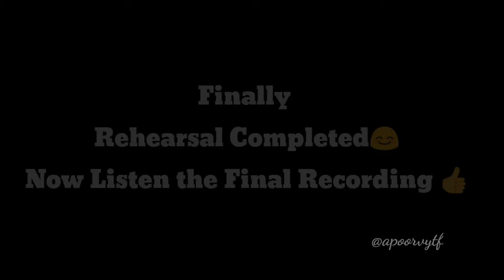Full on Kanpuriya masti || चलिए साथ में गाते हैं || Meet up with my friend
Let's Sing Together | Meeting my Param mitra | Full Kanpuriya masti Vlog | Singing Vlog

Hello friends,
Today in this vlog I am doing so much masti with my best friend Akshat Srivastava. We have completed 12 years of friendship.
We both love to sing so we are also singing a song in this vlog.
In this vlog first time I am showing my area where I live That is Satbari Market, Satbari Road which is situated near Shyam Nagar, Kanpur.
Hope you all guys will absolutely like this vlog and our singing too.
So please Tap the like button👍, Comment on video but keep on mind your comment should follow the community standards.
If you are new in channel then please don't go without susbcribing the channel.
Regards:-
Majesty Vlogs
_____________________Poori Kanpuriya masti hai Vlog me😂________________________